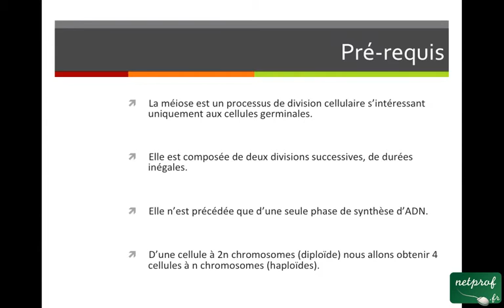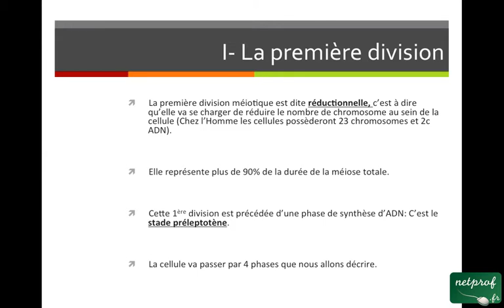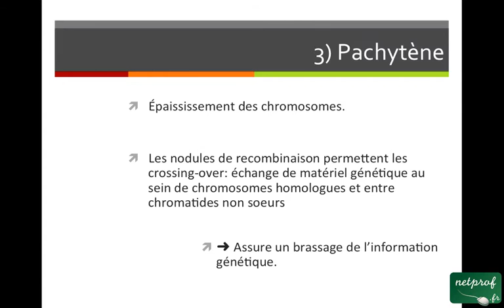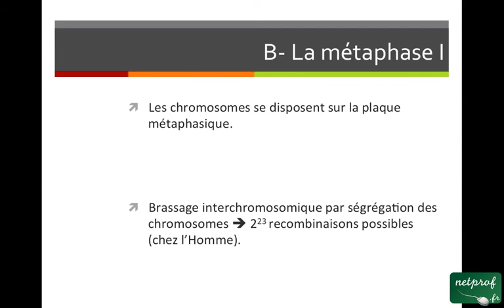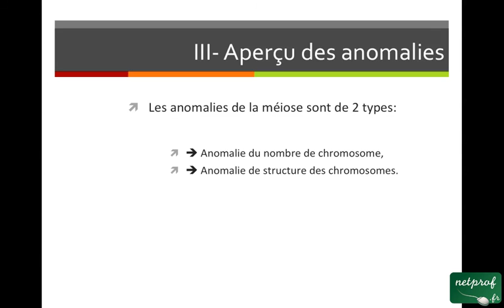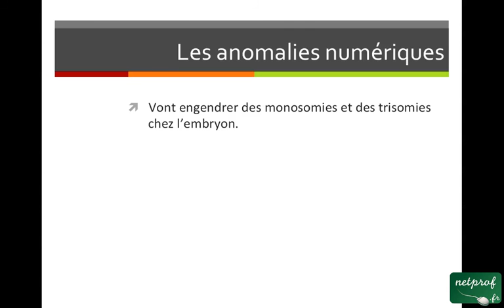La méiose normale